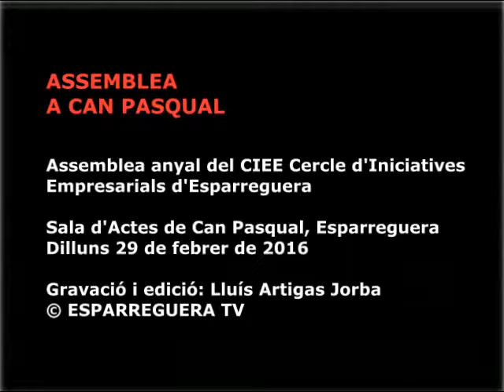ESPARREGUERA TV. El Cercle d'Iniciatives Empresarials d'Esparreguera celebra Assemblea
Assamblea del CIEE.
El Cercle d'Iniciatives Empresarials d'Esparreguera celebra la seva Assamble anyal de socis.

Sala d'Actes de Can Pasqual, Esparreguera
Dilluns 29 de febrer de 2016